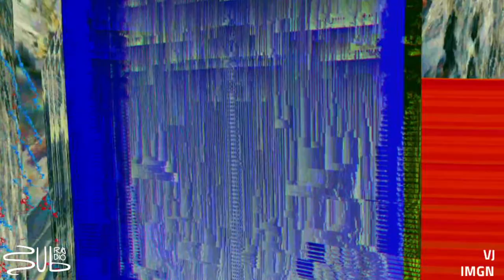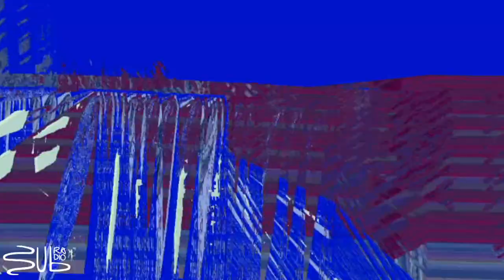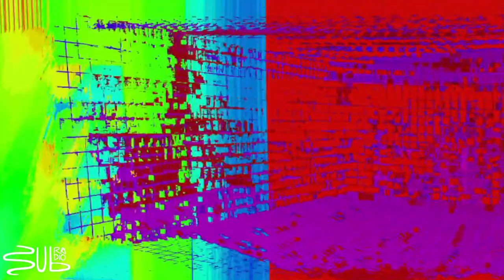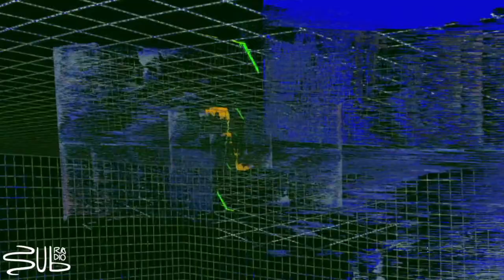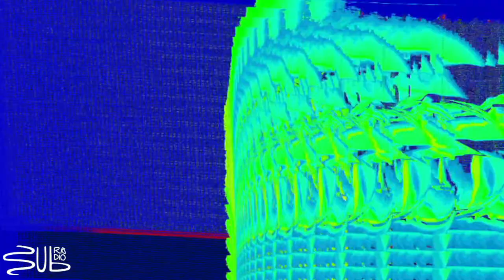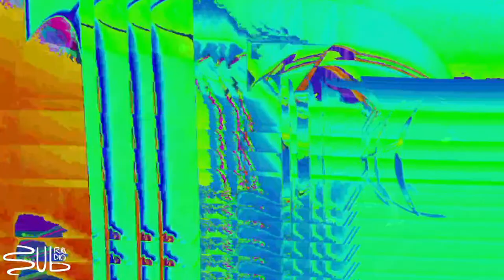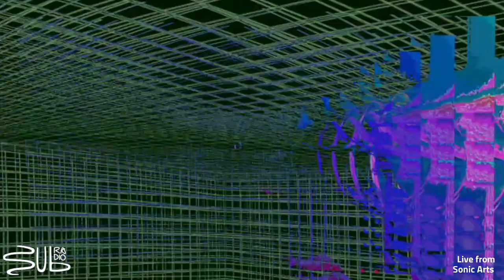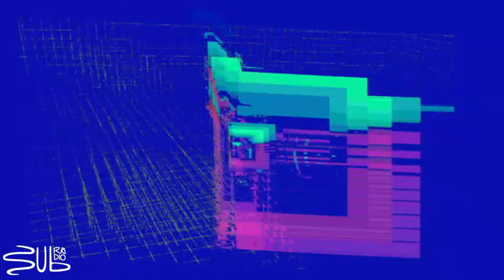Simone Bauer @ SubRadio Bcn / Visuals by IMGN / 19.05.2023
Simone Bauer Dj set @ SubRadio Bcn / 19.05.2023 / 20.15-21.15
VJ: IMGN
Recorded at Sonic Arts Bcn

Hailing from Terni, Italy, Simone Bauer has emerged as an artist with a unique focus on the deep and hypnotic techno movement. With a background in drumming and passion for nature, Simone Bauer‘s style of production often-times blends the two; offering distinct avenues for his sound to travel. Specializing in designs ranging from deep patterns that encourage internal meditation, to lighter blends of natural timbre and atmosphere, his sound is both dense and uplifting.
In past years, Simone Bauer has released under an array of imprints to share the direction of his auditory style. With highly acclaimed releases under Sure Thing, Annulled and Accents Records — and too many more to mention, his productions are constantly evolving into more areas.

Live Transmission on Friday from 7 to 9 PM

Supported by Suburbia Bcn  & Absenta del Raval